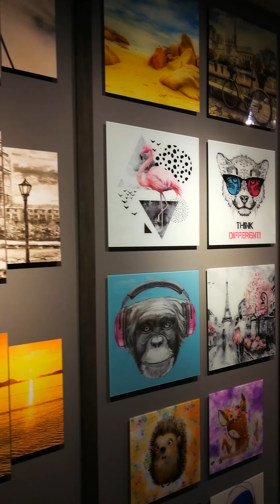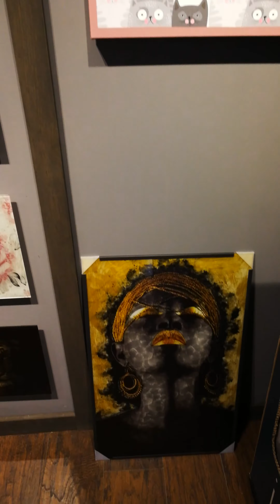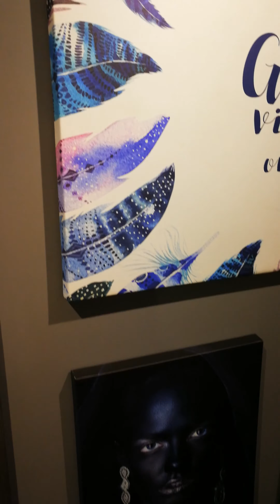Insigneart showroom - home of innovative and stylish wall decoration products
Here is a short video to present some of our showroom to show you what we are doing. Insigne is the home of innovative and like no other home decoration products as a famous brand in it is sector.